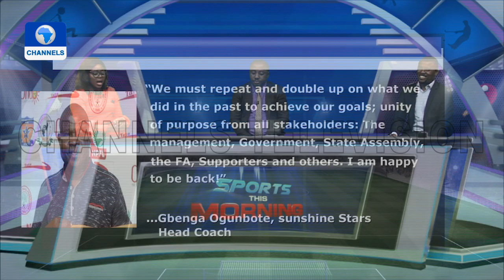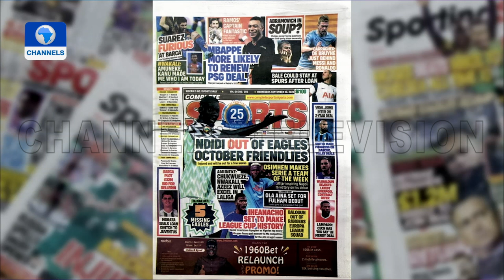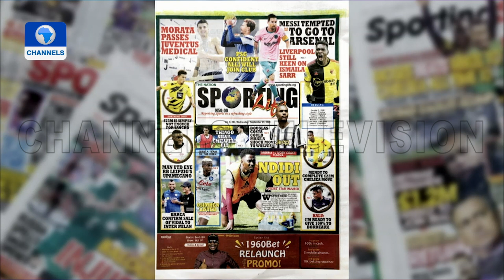Sports This Morning | 23/09/2020